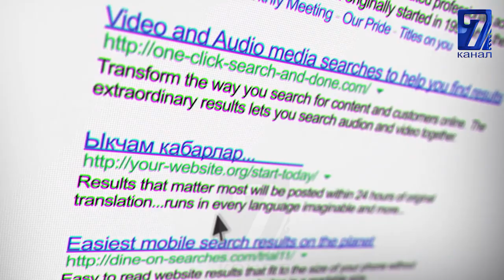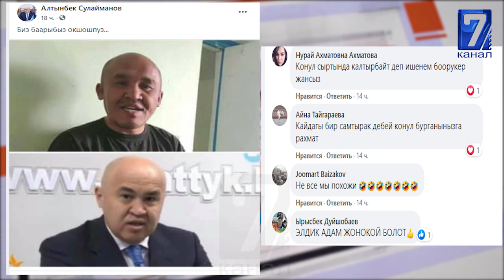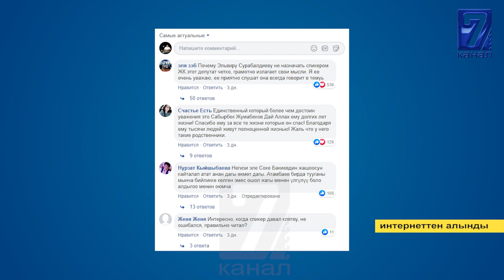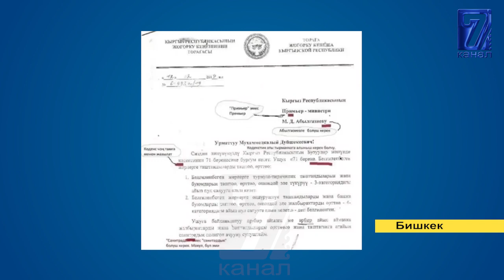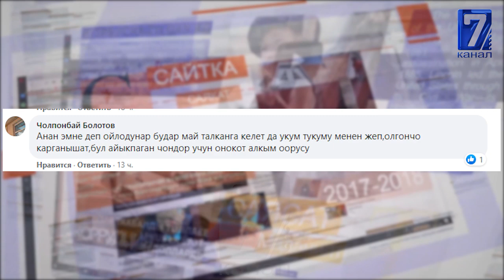БАКИЕВДЕРДИН ҮЙ БҮЛӨСҮНӨН КОРОНАВИРУС ЧЫКТЫ\\СУЛАЙМАНОВ МЕНЕН КАЙРАТТЫН ОКШОШТУГУ\\САЙТКА САЯКАТ